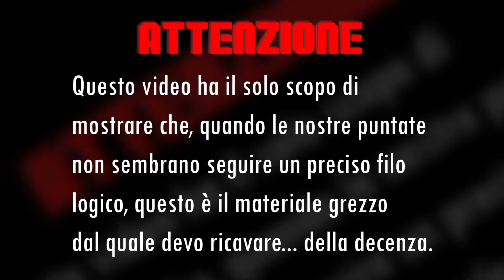CONTENUTI SPEZIATI dalla puntata di Natale (40 anni di Atari 2600)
La vita di un montatore video è difficile. La vita di un montatore video di Mezze Cartucce è più difficile.